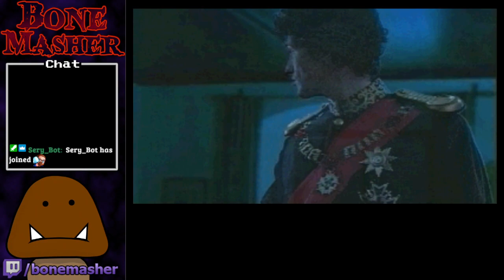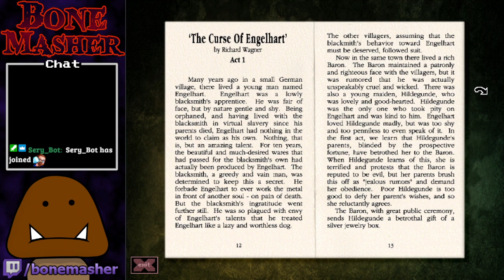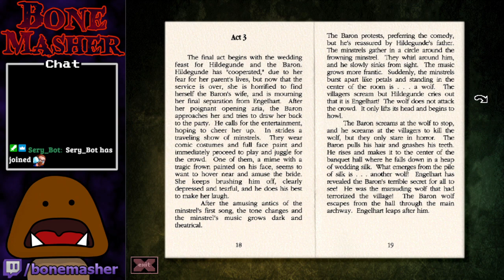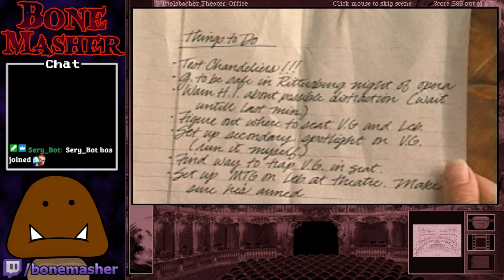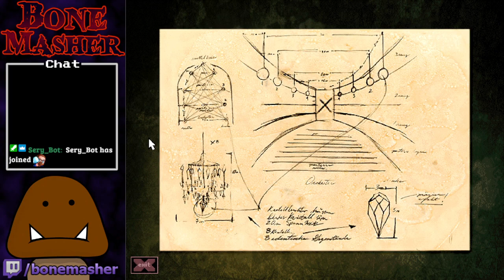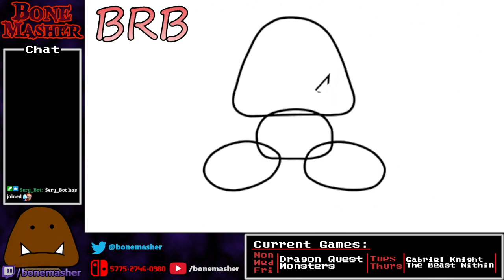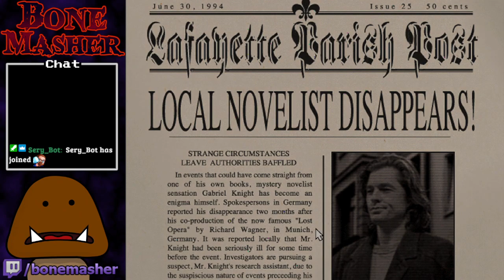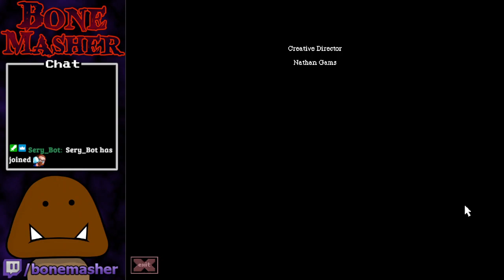The Finale - Gabriel Knight 2: The Beast Within Part 4